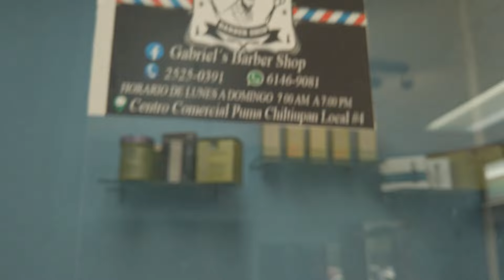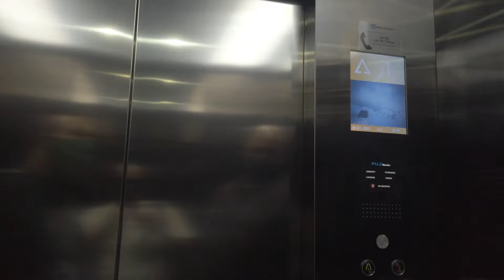Foreigners in Antiguo Cuscatlán El Salvador For the First Time